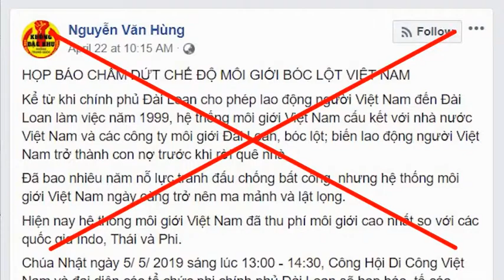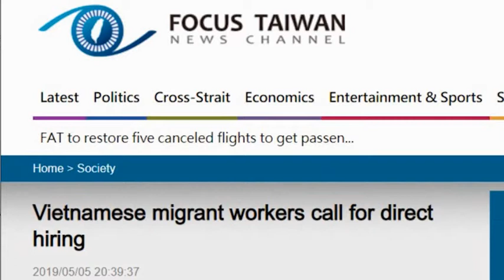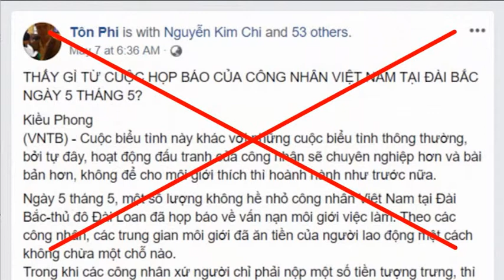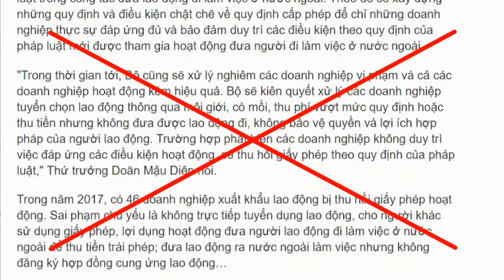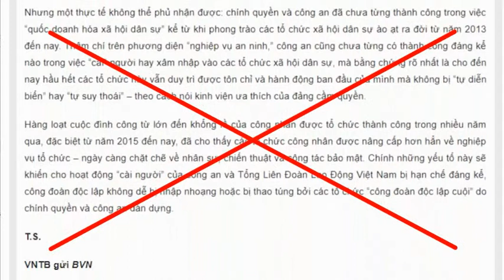Giới “dân chửi” có đang mừng hụt về cuộc biểu tình của công nhân Việt Nam tại Đài Loan?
Qua cách phản ứng của giới “dân chửi” trong vụ việc này, có thể thấy họ không hề quan tâm đến quyền lợi thiết thực của công nhân, mà chỉ muốn lợi dụng công nhân để phát động biểu tình chống chế độ.